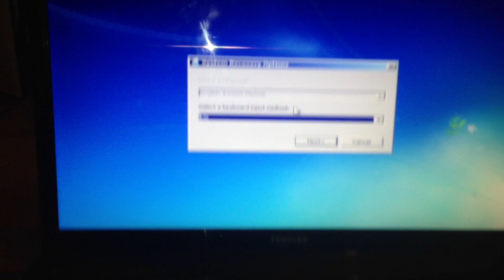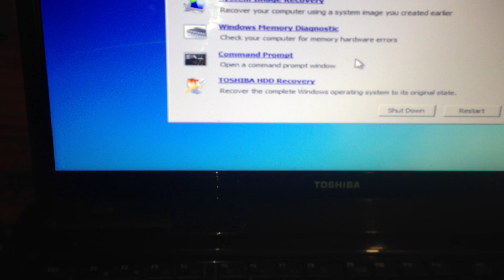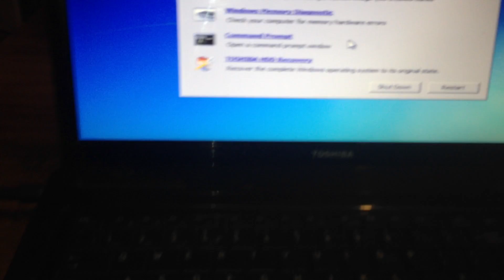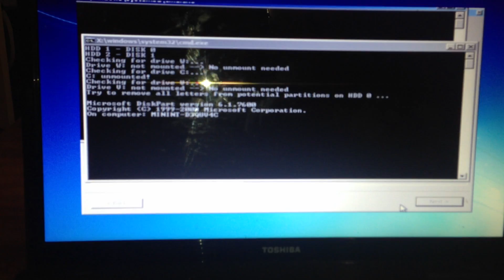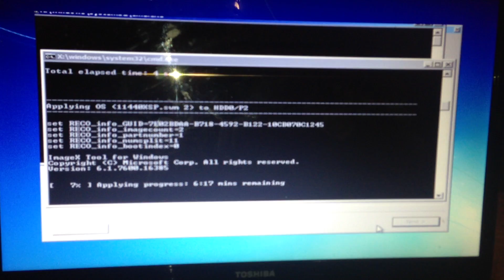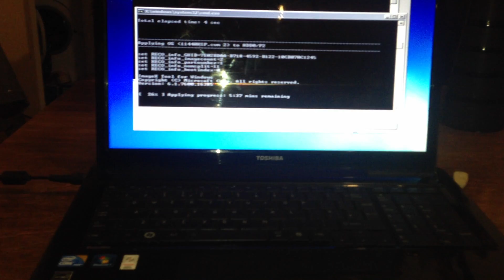How to Restore a Toshiba Satellite,Windows 7. 64-bit. part 1.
Wallington filming.